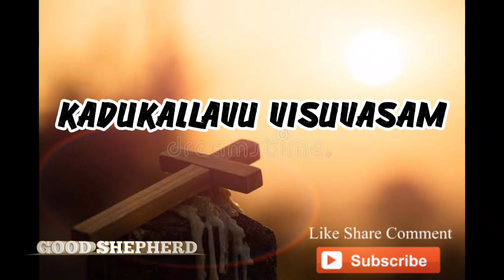kadukallavu visuvasam / Tamil christion song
tamil christion song